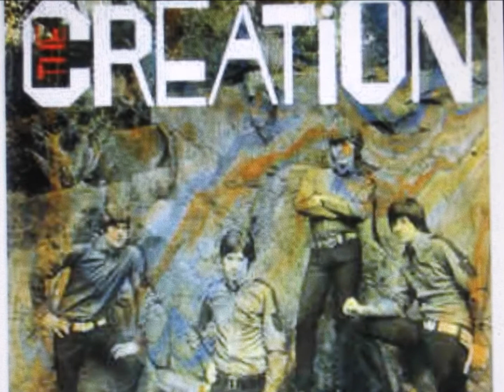the creation "painter man" 2017 official new stereo mix.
the creation      "painter man"       new 2017 stereo mix.